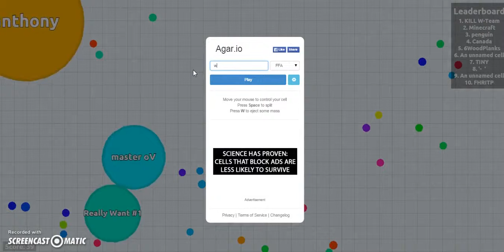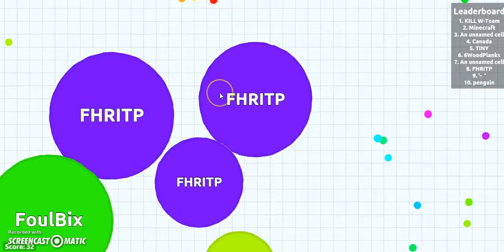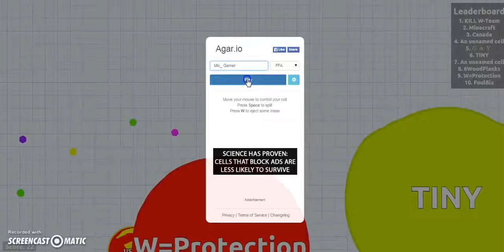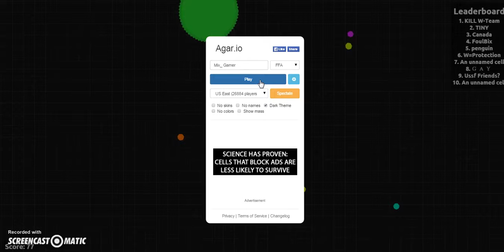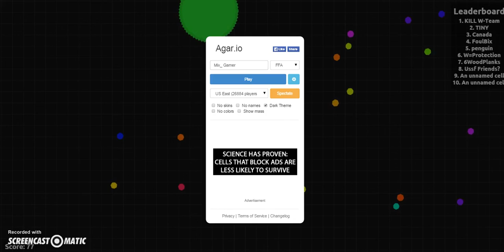Lets play AGAR IO